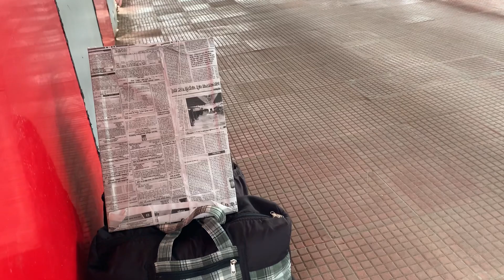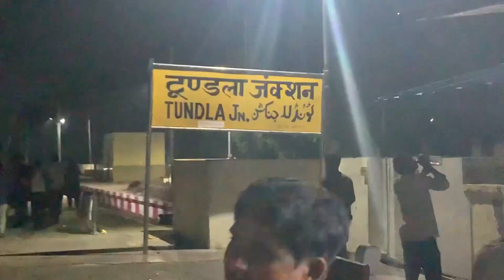Ghar wapsi | Ajmer shareef to Allahabad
Ap sabhi viewers ki bargah me arz hai ki ap video ko pura dekhe video ko share kare like kare or subscribe kare mere YouTube channel ko jazak Allah hu khaira ❤️❤️

My vlog
Ansar ahmad vlog
Ansar ahmad 5555
Family vlog
Comedy vlog
Daily vlog
Vlogs
Vlogger
Vlog
Vlogging
Daily vlog
Daily vlogs
Daily video
Daily videos
Family vlog
Family vlogs
YouTube video
YouTube videos
Brother & sister vlog
Bhai bahen vlog
Ansar ahmad vlog
Ansar ahmad vlogs
Saba ibrahim
Sabakajahaan
Shoeb ibrahim vlog